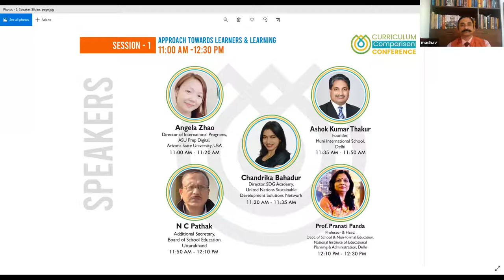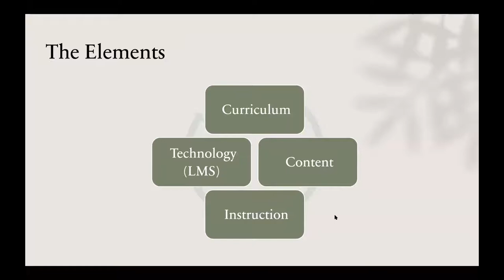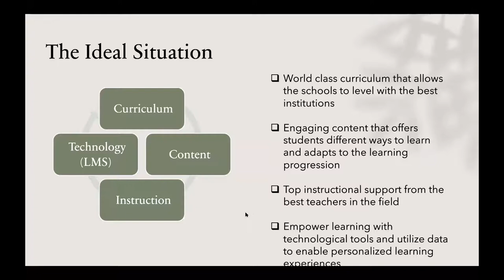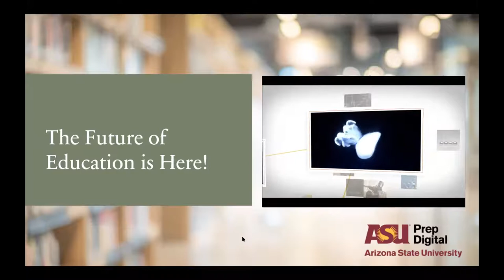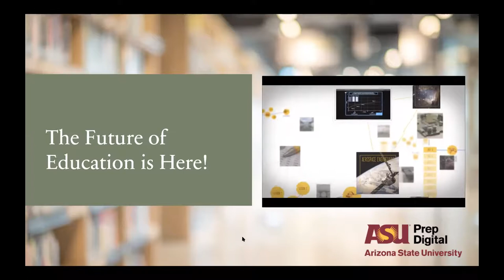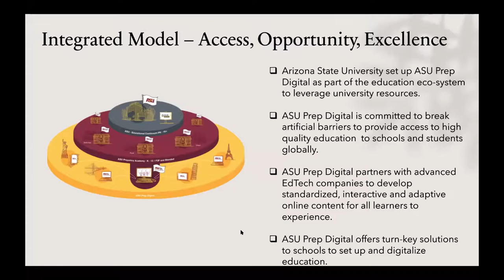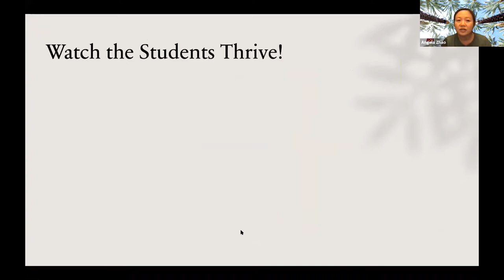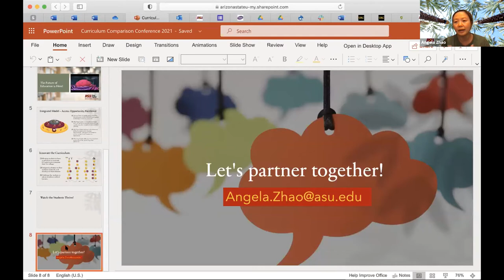CURRICULUM COMPARISON CONFERENCE : Speaker - Angela Zhao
Angela Zhao
Director of International Programs,
ASU Prep Digital, Arizona State University, USA